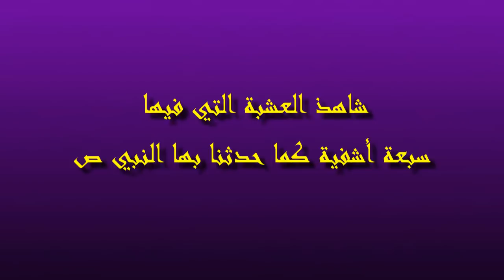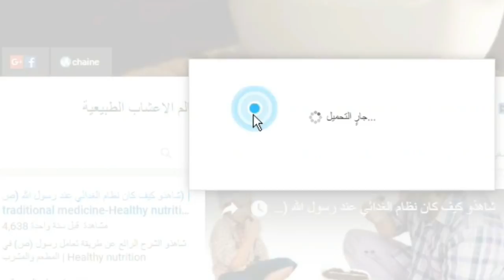شاهذ عشبة سبعة أشفية كما وصفها رسول الله ص